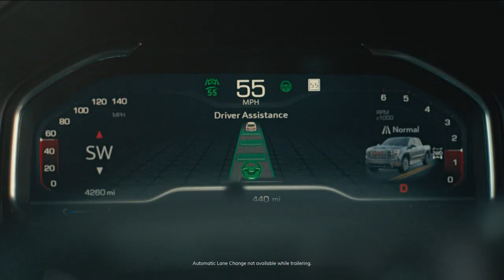KCAL DT 07132023 0857PM